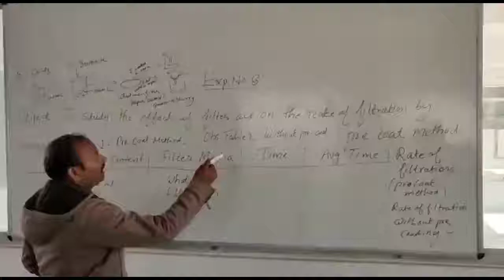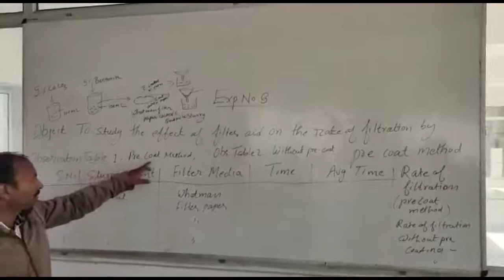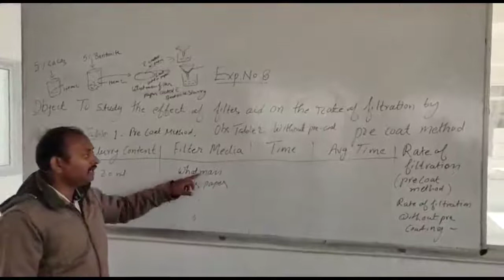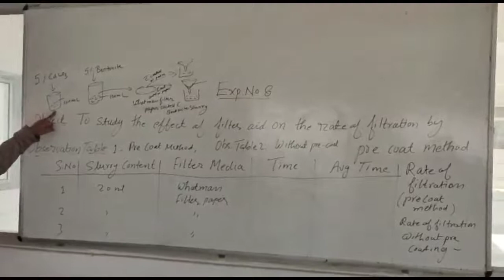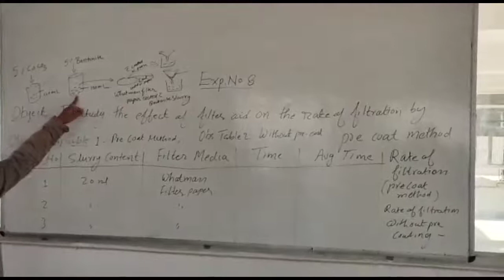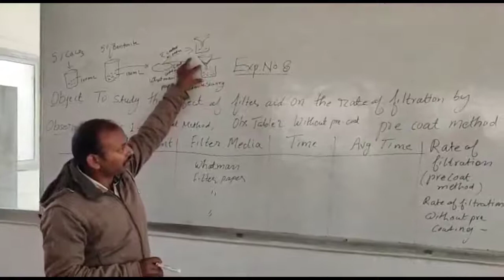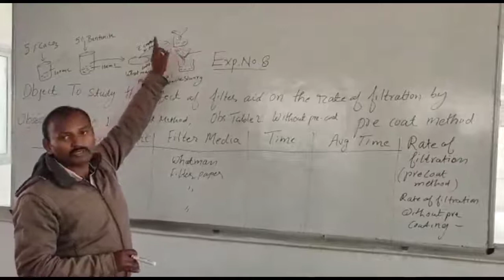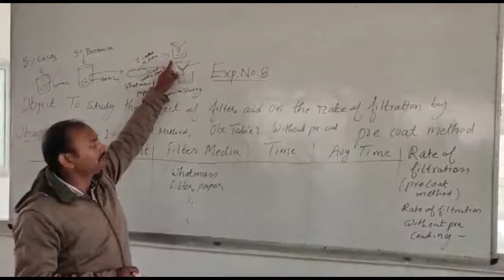Experiment No.8 BP308P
To study the effect of filter aids on the rate of filtration by pre coat method.